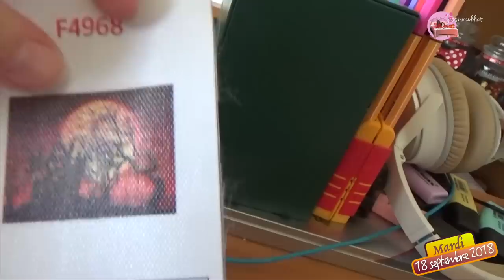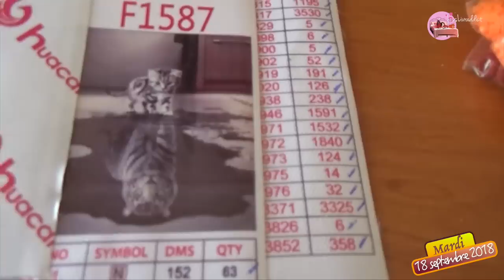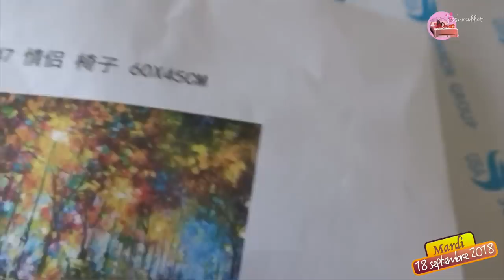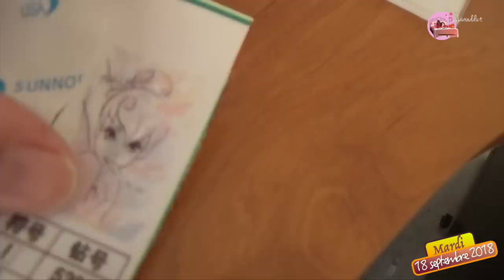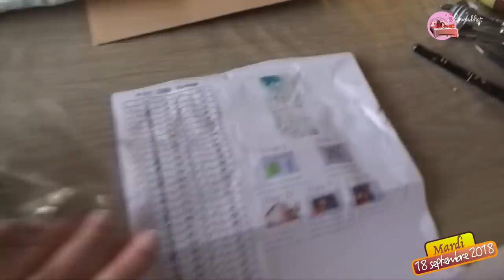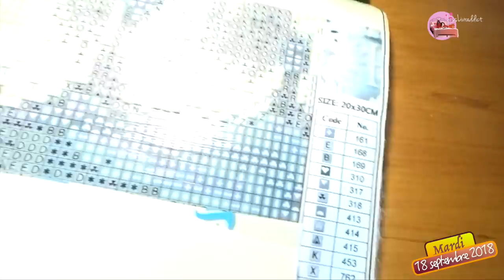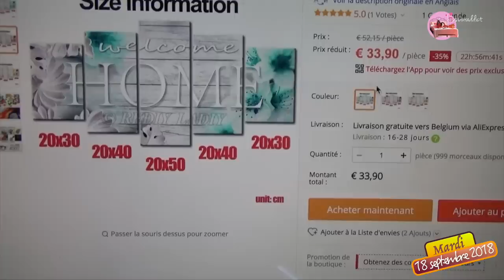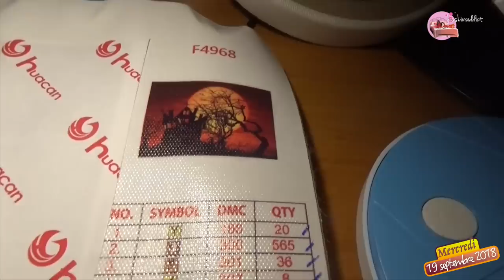VLOG #55 🎥CELUI QUI RENTRE A LA MAISON 🎥JessLivraddict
Si tu veux voir ce que je projette d'acheter, checke mes WL (attention, elles ne sont pas publiées pour que tu m'offres un cadeau !) :

Pour tourner cette vidéo, j'ai utilisé mon caméscope SONY HDR-CX330 / mon appareil photo NIKON D5600